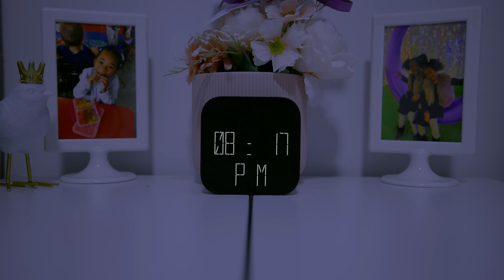The Secret Life Of Sefari!!!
Sekora want's to know, 'Who is Sefari talking to?'... Sekora asks and asks but Sefari doesn't want to answer... So what's her big secret?😮

SUITE 413
370, 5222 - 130th AVENUE SE
CALGARY, ALBERTA